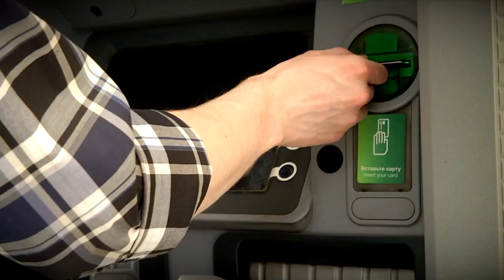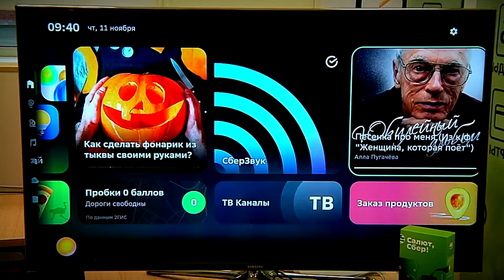В свой день рождения СберБанк проводит «Зеленый день»